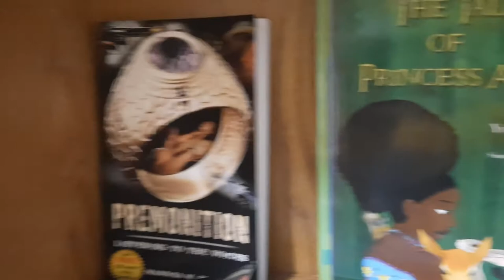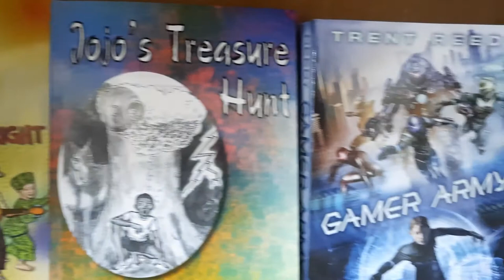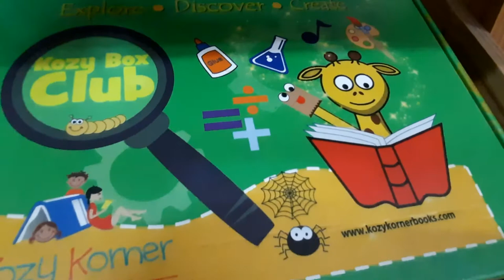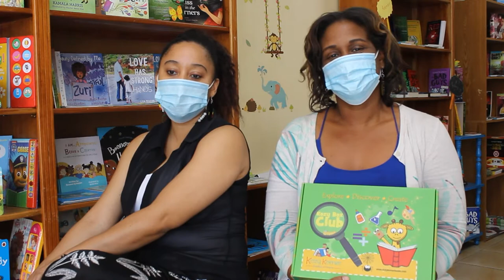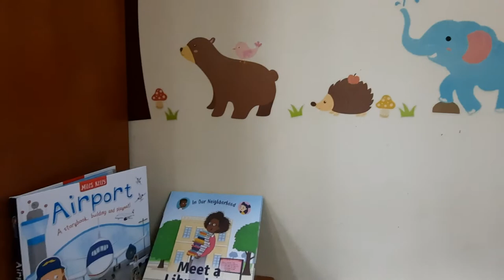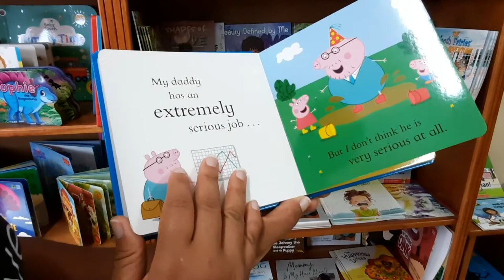BookshopTour | Kozy Korner Books N More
The Plot Seekers once again took us on a journey to a place where books are sold. Today's feature was Kozy Korner and boy did we learn a lot!
Watch and find out more about the only award winning children bookshop in Jamaica.